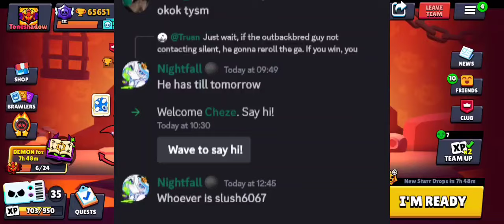Angel Colt Bug Destroying People's Phones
This bug is insane
Go sub to him